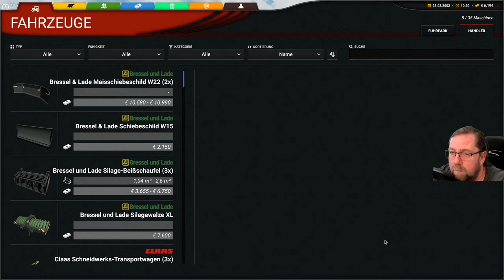Professional Farming Cattle and Crops 94 Mein größtes Feld Wirt nun fertig gemacht.